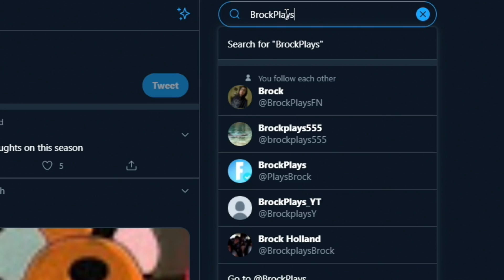BrockPlaysFortnite Battle Pass Reaction 🏆💎 & Giveaway!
@BrockPlaysFortnite checking out the battlepass! Follow on twitter for the 20 free battlepasses!

Want to join our team? Use WeAreIllustrious in your RC submission and show us what you got! 💎